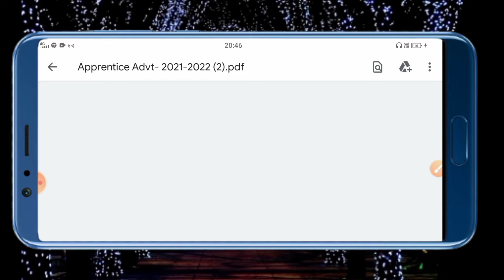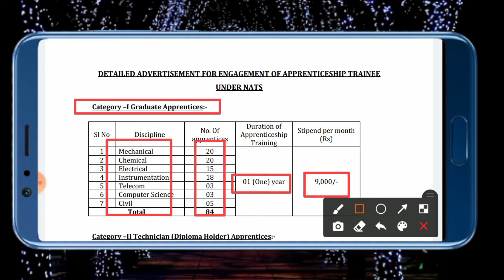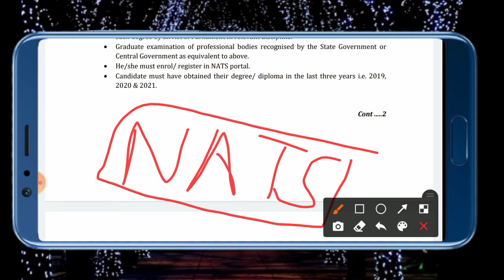bcpl recruitment 2021 || bcpl vacancy 2021 || Brahmaputra Cracker and Polymer Limited vacancy